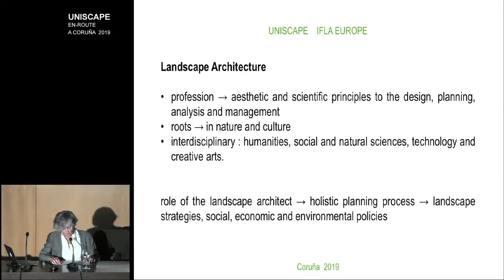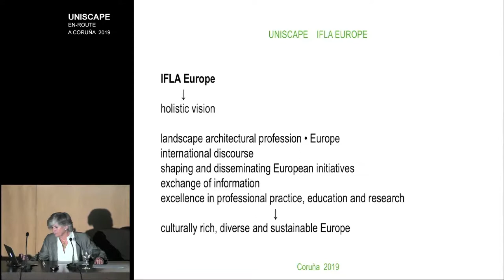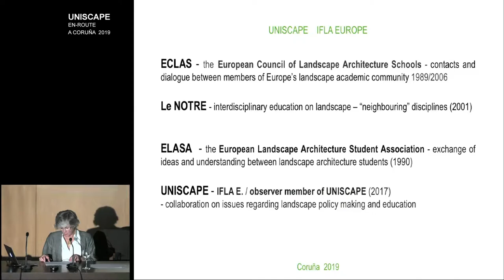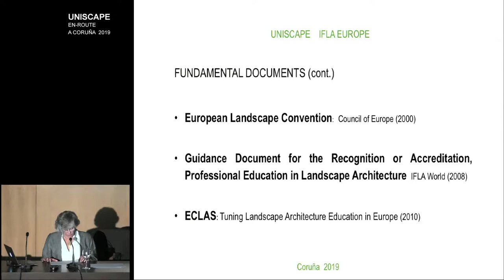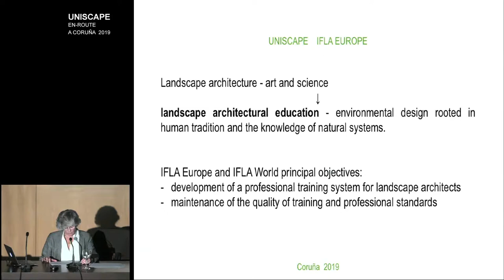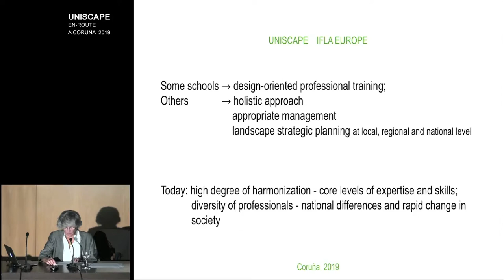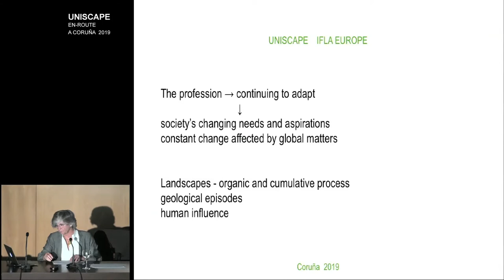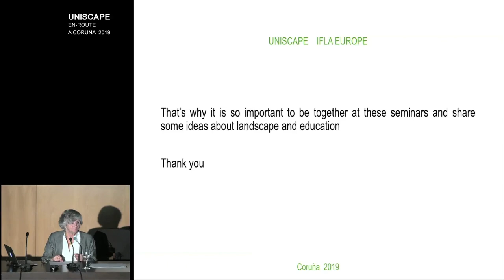UNISCAPE_Coruña 2019_19 Margarida Cancela ENG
IFLA EUROPE. MAIN IDEAS ON HIGHER EDUCATION IN EUROPE
Margarida Cancela

UNISCAPE En-Route.